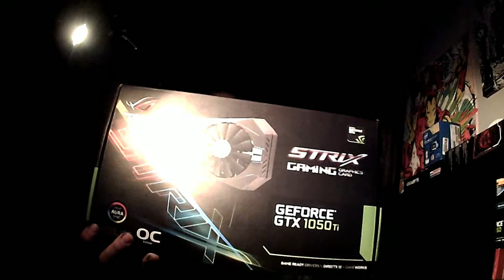CONCOURS MSI, F.A.CUL, INFOS, SETUP !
► Petit concours pour les 1000 abonnés pour remporter cette carte graphique

▼ Mes types de jeux ▼

RP (Roleplay)
Actions
Courses
Horreurs
Survies
Etc...
(Tout style confondus...)

▼ Ma bête ▼

Boitier: Packard Bell
Carte Mère: Gigabyte GA-B85M-HD3
Carte Graphique: Asus Strix GeForce GTX 1050 - 4GO
Processeur: Intel Core i5
Barrette RAM: G.Skill Kit Extreme3 8GO
Disque dur: SSD 128GO
Disque dur: Normal 1TO

▼ Mes consoles ▼

*Playstation 3
*Wii
*Game Boy